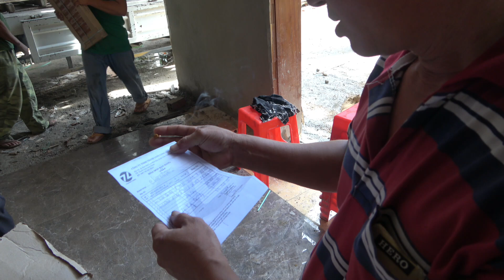Đến Chùa Nhận Gạch Được Thưởng Thức Bửa Cơm Do Mấy Cô nấu Thật Ngon\DD ĐQ# 503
🦋 KẾT NỐI VỚI MÌNH
🦋 ĐỊA CHỈ CỦA DÂN DÃ ĐỒNG QUÊ
📭 Số Nhà 44, Tổ 2, Ấp Hòa Long 1, Thị Trấn An Châu, Huyện Châu Thành, Tỉnh An Giang
☎️ ZALO,VIBER: 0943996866 Phạm Thị Ngọc Duyền
© Bản quyền thuộc về Dân Dã Đồng Quê
© Copyright by Nét Sống Đồng Quê  ☞ Do not Reutt